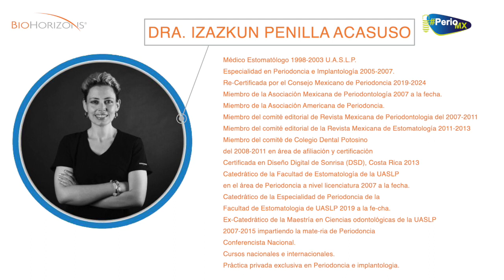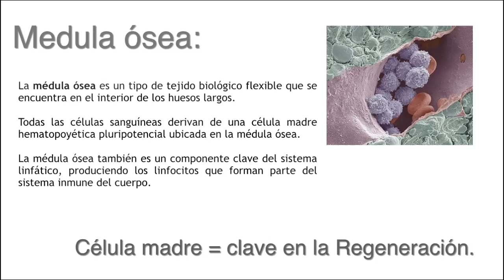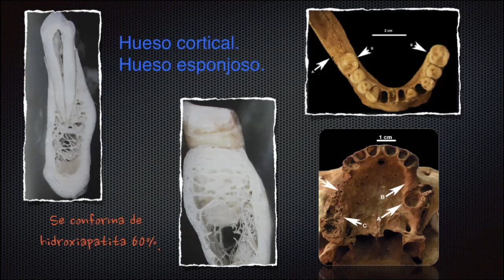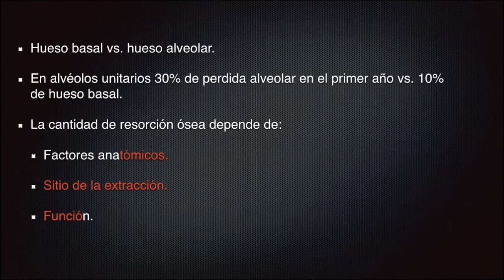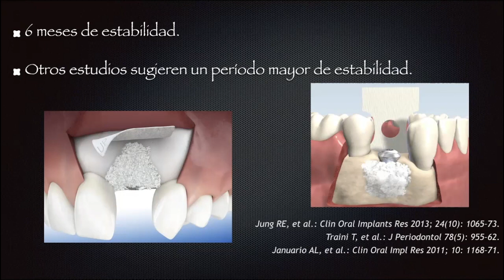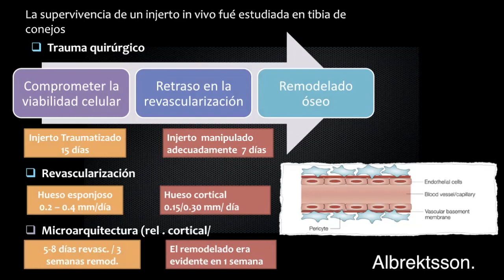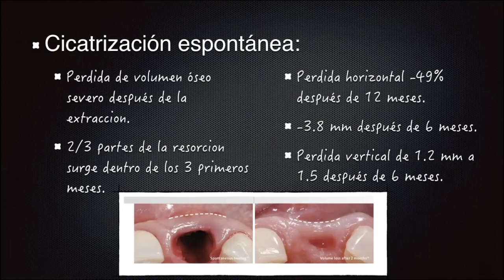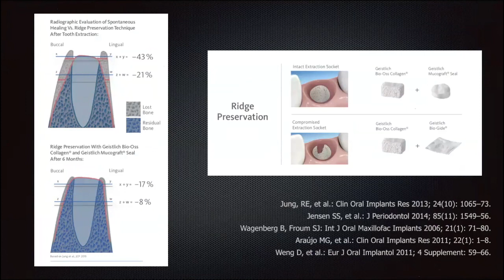BioHorizons Webinar Series Dra Izazkun Penilla